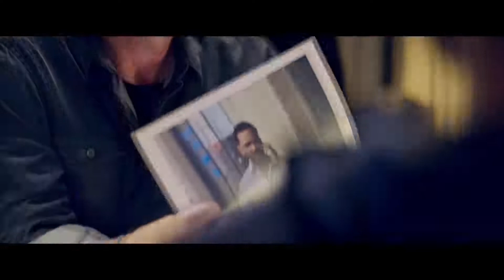Acts of Violence (2018 MovieTrailer)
PLOT: When his fiancee is kidnapped by human traffickers, Roman (Ashton Holmes) and his ex-military brothers set out to track her down and save her before it is too late. Along the way, Roman teams up with Avery (Bruce Willis), a cop investigating human trafficking and fighting the corrupted bureaucracy that has harmful intentions.

Directed by
 Brett Donowho